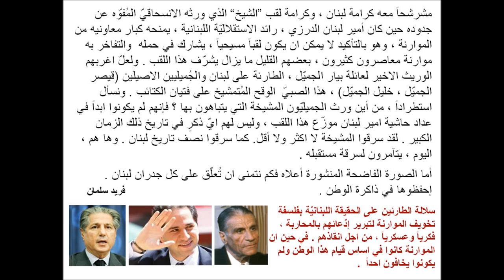صورة العار: بطرس حرب الانسحاقيّ المتآمر